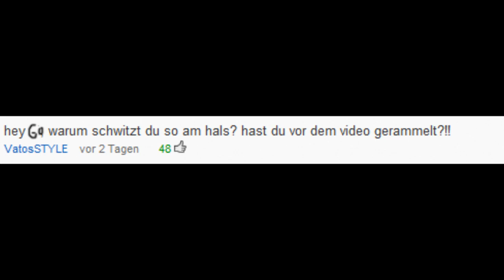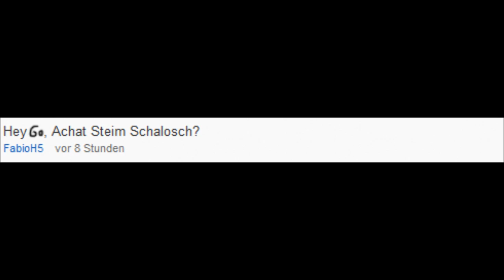YouTuber Parodien - Hey AL! Albertoson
Graffiti Auftrag - Kunst ist spraybar
Graffiti Künstler

Für diese Parodie habe ich das OK von Alberto bekommen.
Viel Spaß!
Gastrollen (Hund und Giraffenschaf??)
Tags: hey al al! alberto albertoson jetzt frage ich bert und Hamburger Hänger Weihnachtsgeschenk hey os ghettotipps paropie parody spoof tanzbaerundsimon lenny lennart lennarts tv tanzbär simon comedy funny sketch gorilla go kuscheltier puppe